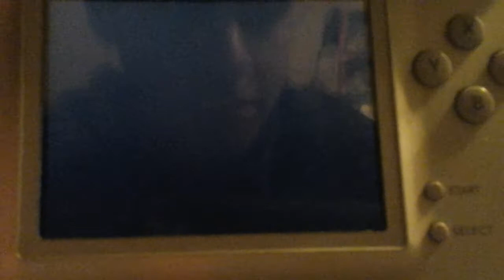Mario vs. Donkey Kong: Mini Land Mayhem - World 7-1 in 17 seconds